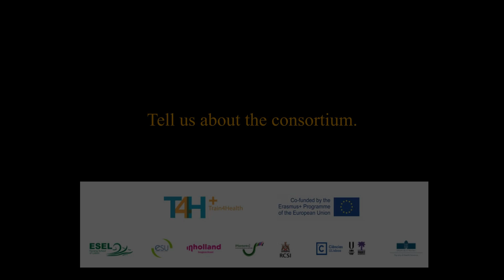Train4Health ErasmusDays2020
Erasmus+ project "Improving healthcare students’ competences for behaviour change to effectively support self-care in chronic diseases – Train4Health"